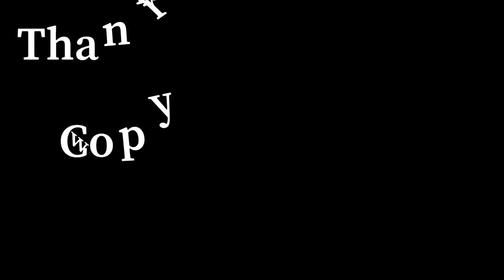Ba Fa Wu Bu: 1st Tai Chi Form